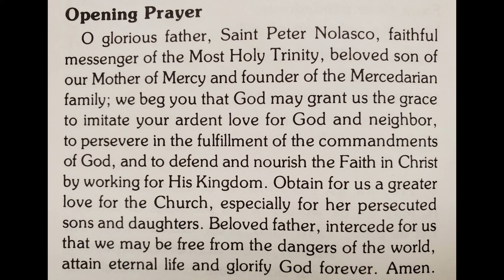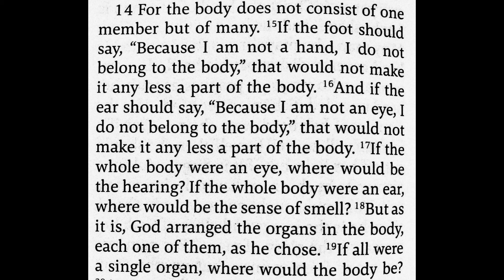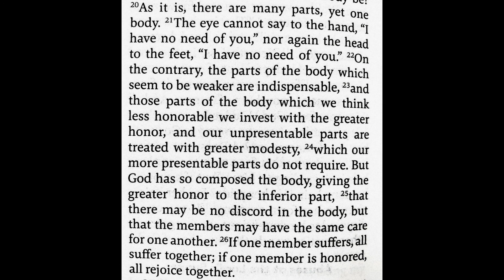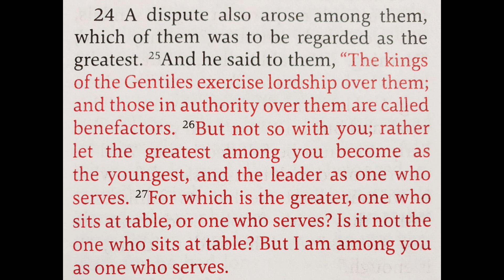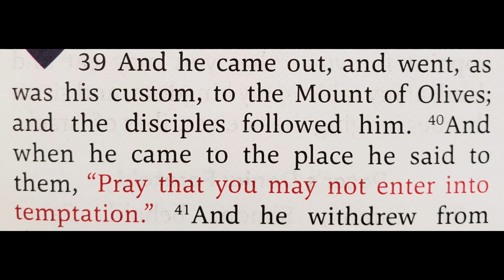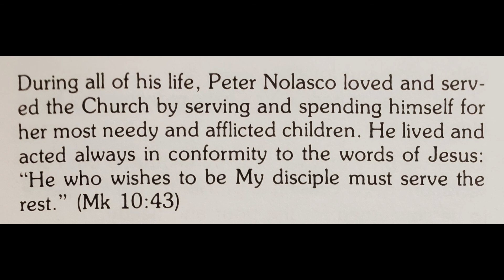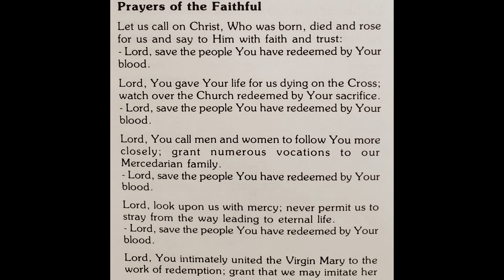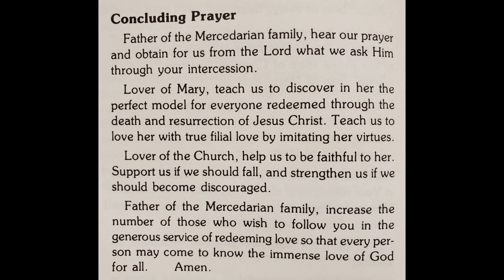Novena in Honor of St. Peter Nolasco: Third Day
Nine Day Novena in Honor of Saint Peter Nolasco, Founder of the Order of the Blessed Virgin Mary of Mercy

Third Day: "Servant of the Church"

This novena can be prayed at any time of the year; however, it is often prayed beginning with the First Day on April 27th, in order to complete the nine day novena on May 5th, the vigil of May 5th being the beginning of the Solemnity of Saint Peter Nolasco, held on May 6th.

Permissu Superioris: Fr. Jerome Laubacker, O. de M., Vicar Provincial
Imprimatur: +John Cardinal Krol, D.D., J.C.D., Archbishop of Philadelphia, April 14, 1985
Nihil Obstat: Rev. Sidney C. Burgoyne, Ph.D., Censor Librorum